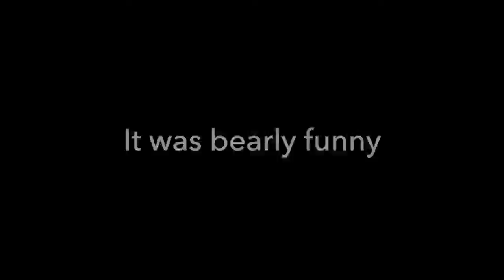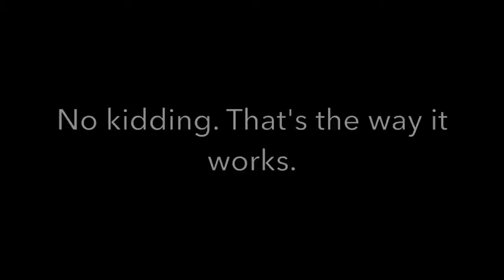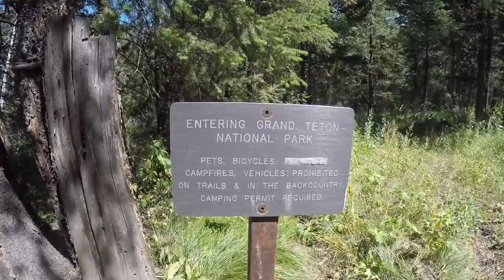Grand Teton National Park Marathon Run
Video compilation of my time running at Grand Teton National Park. This was early in my trip. I think my camera work got better as I went along. Thanks to my friend David Reus for joining me for half of the run. You'll also notice that I go batty sometimes when running. I talk to the bears.